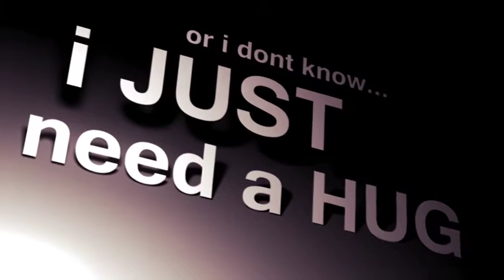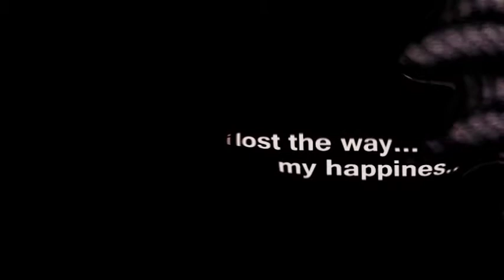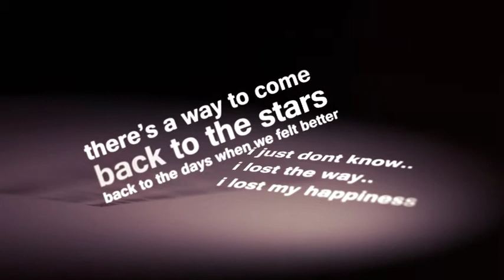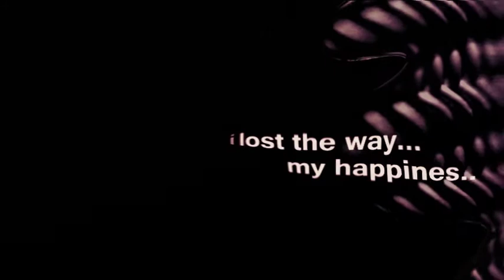Dario Rigon - Back To The Stars [LYRICS VIDEO]